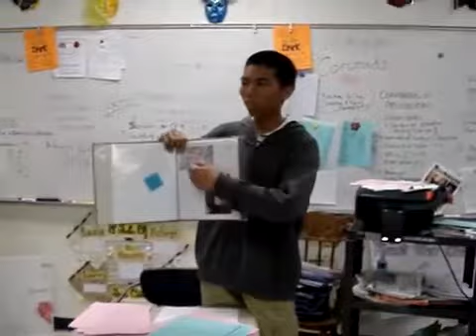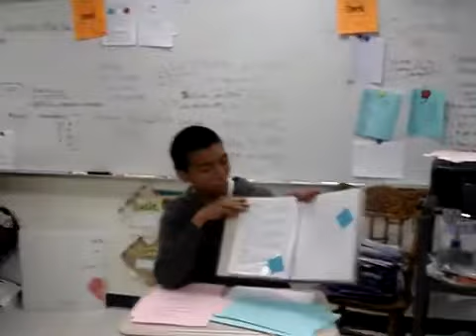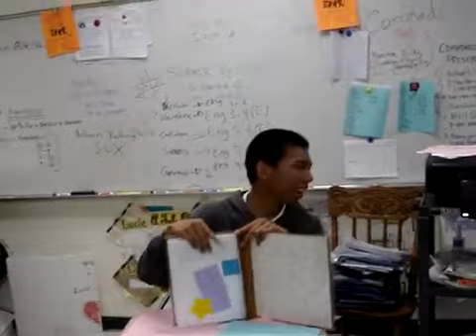Jefferson High School Alvin